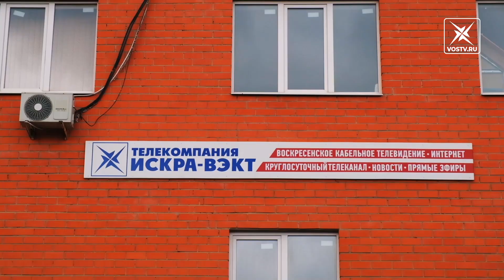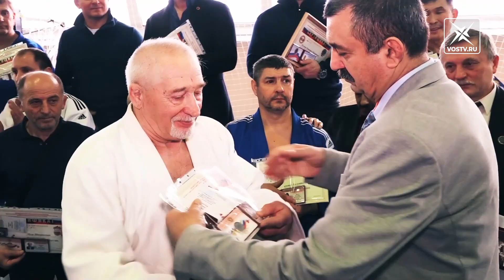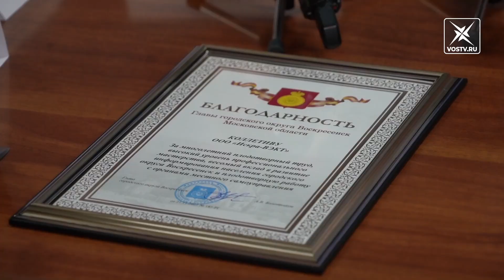Всемирный день телевидения телеканал "Искра-ВЭКТ" отметили за круглым столом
21 ноября во всём мире отмечали День телевидения. Несмотря на стремительное развитие информационных технологий, поклонников «голубого» экрана с годами меньше не становится. Одна из главных функций телевидения – информировать и развлекать своего зрителя. Поэтому для каждого сотрудника работа становится неотъемлемой частью его жизни. Телеканал «Искра-ВЭКТ» отметил этот день за круглым столом, в котором вместе с главой округа и депутатами наши сотрудники обсудили дальнейшие перспективы развития и планы на будущее.